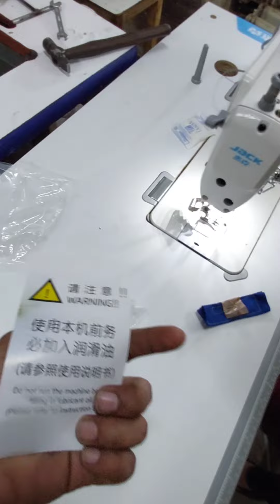Jack Machine Ki Fitting Kise Kre | how to use sewing machine setting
Jack F5 Machine Fitting Kise Kre